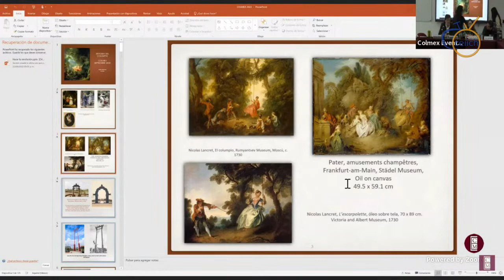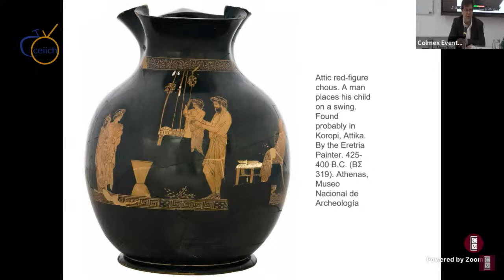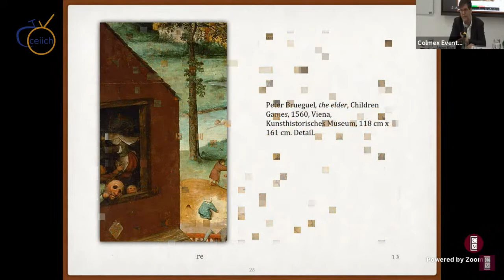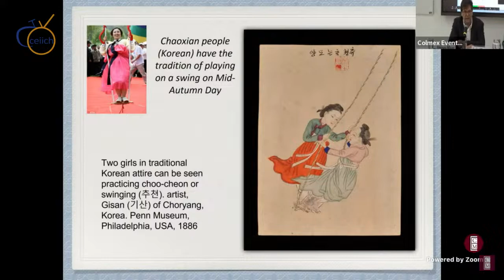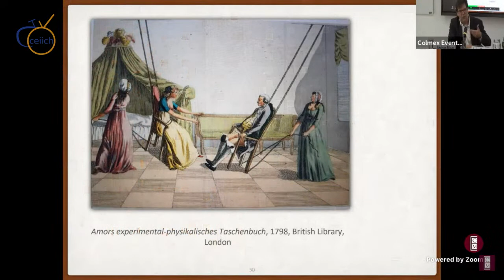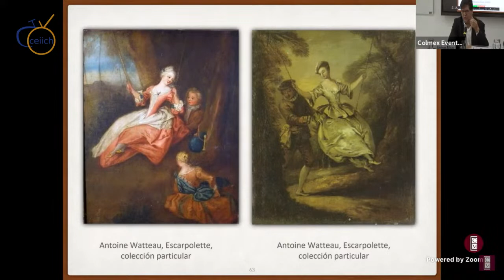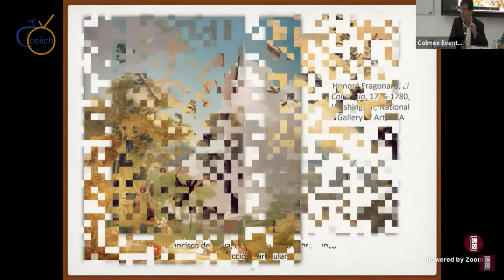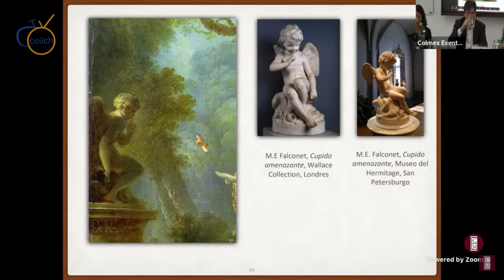Seminario Itinerante. Historia del columpio de Javier Moscoso.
Presentación del libro “Historia del columpio” de Javier Moscoso
(Instituto de Historia del Centro de Ciencias Humanas y Sociales, CSIC).

Presentan: Carlos López-Beltrán (Instituto de Investigaciones Filosóficas, UNAM), Sandra Rozental (Universidad Autónoma Metropolitana, Cuajimalpa) y el autor.
Modera: Adriana Minor (Centro de Estudios Históricos, El Colegio de México)